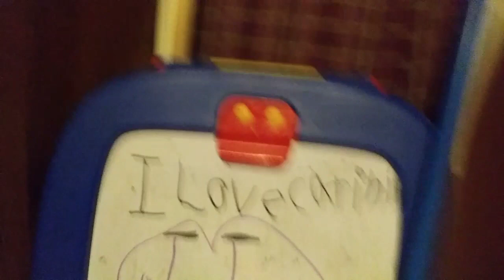LIVING IN A CUSTOM PARADISE!!!-Product Reviews ep.17.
In this video i unbox a bit of a care package sent to me by Mr.Nichols of ParadiseCustoms and there was even a little suprise in there for me. ENJOY.